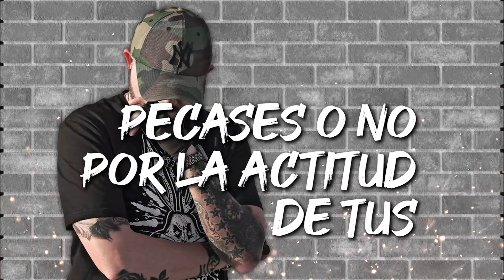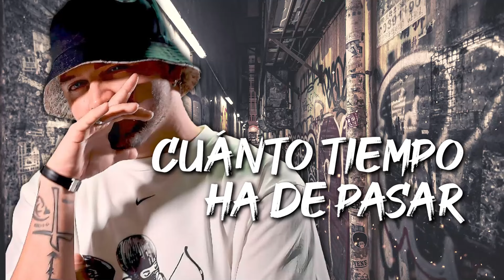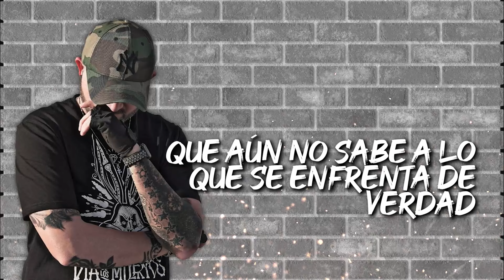Influencias (Official Lyrics Video) NΔNDO ESTEBΔN ❌ WIL GALO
Influencias (Official Lyrics Video)

Video production by DIAFRAGMA.

Musical production by Wil Galo.

In the backing vocals Pat Girón.

Listen to INFLUENCIAS on all platforms

Lyrics:

Remontandome en las bases
Deambulo en los versículos y frases
Cual fugaces las estrellas de querellas por las paces

Pecases o no por la actitud de tus instintos
Distintos pensamientos en mentes con laberintos

Recintos

existenciales
Mar de funerales
Animales cuyos males
Servimos en Comensales

Venga ya

No miraste son temas emocionales
Con verbales intervalos
De las fases terminales

Reales

Acciones por las falsas ilusiones
Provocadas por el pánico
En busca de direcciones

Con Rumbo

Hartos de promesas con sermones
Influencian las ambiciones que
Opacan sus corazones

Además

Hogares sin deseares despertares
En lugares con lidiares
Batallares de nucleares

Bombas

Culpa de sombras por mal andares
Dan pensares con actuares
De ser ejemplares

F*cking marionetas de una sociedad
Que aún no sabe a lo que se enfrenta de verdad
Ubicaros en la realidad
Que no todo es casualidad

Dime cuánto vale tu inseguridad
Al poner en riesgo la inocencia y bondad
Por un acto de hospitalidad
Nada brilla en la oscuridad

Busca las virtudes
Al cambiar las actitudes
Evitando esclavitudes
Que termina en ataúdes

Sin que Ayudes

Tiempo siempre muestra ingratitudes
Juventudes que mantienen y previenen
Sin que dudes

Sentimiento

Paraliza en el momento
En q aliento grita al cielo
Al observar tanto lamento

Siento
Que no cesan el tormento
Aún sabiendo que la víctima es el arrepentimiento

Empieza una montaña rusa
Ilusa y sin excusa usa la confusa
Blusa que reclusa a quien se cruza

En su camino

Torturando abusa
Y usa la maldad que acusa
A quienes inconscientemente
La rehúsa.

Cuanto tiempo
A de pasar
Al desear bienestar
Sin tener un despertar

Cuanto tiempo
A de trazar
El pausar de un estar
Estancado en despertar

Cause I don't really care tu tema
Que cada quien abarca su problema
Que dema
De demasiada gente con diadema
Y no ve más allá del subconsciente
Impotentes creyentes de inexistentes

Check it

Cuánto tiempo más Influenciaran (que)
Cuánto tiempo más esclavizaron (como)
A seres inocentes